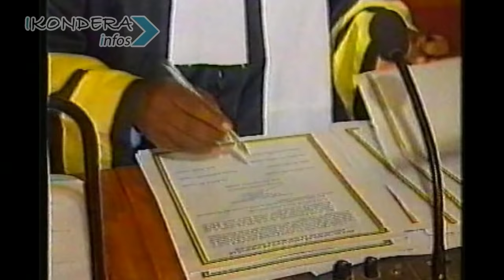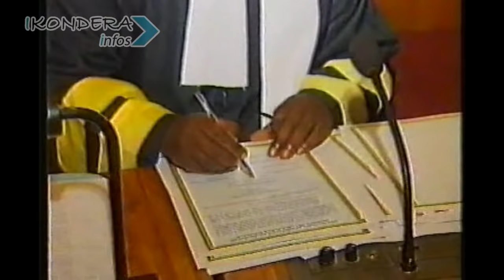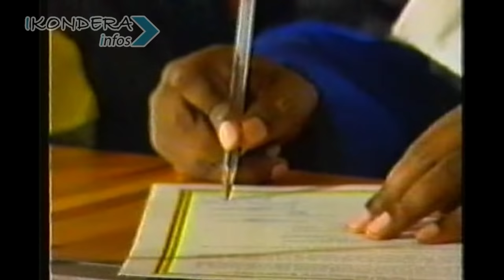PRESTATION DE SERMENT DU PRESIDENT JUVENAL HABYARIMANA